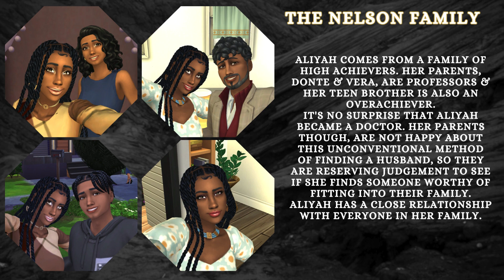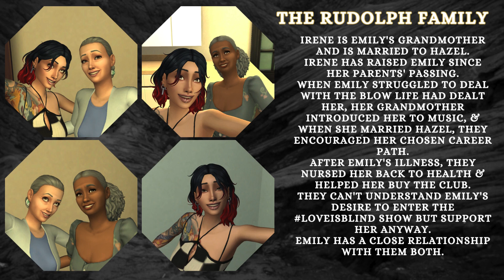The Sims 4 | Love Is Blind | Family Dynamics Ep2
In this episode, we meet the Ladies' families and learn more about them.

EA Gallery use the link or search for MenaBuchner